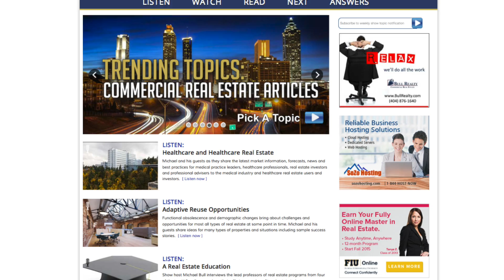Where can I find out more about investing in CRE?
A listener asks: What are some tips for investing in real estate through crowdfunding?

"Ask Michael Bull" is a commercial real estate FAQ video series featuring a new video posted each business day.

Michael Bull, CCIM is a thirty year experienced commercial real estate advisor. He is CEO of Bull Realty, a U.S. commercial real estate sales, leasing and advisory firm headquartered in Atlanta, and host of the nationally syndicated Commercial Real Estate Show.